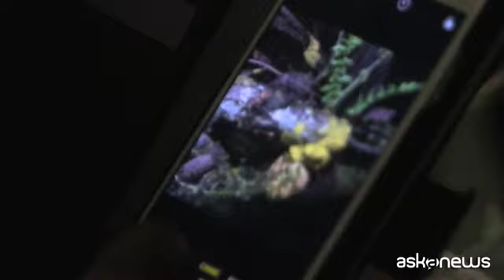Allo zoo di Parigi arriva il "blob"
Roma, 16 ott. (askanews) - Allo Zoo di Parigi è in arrivo un nuovo inquilino, il "blob". Di color giallo brillante, simile a una muffa, questo organismo unicellulare, senza cervello, esiste in tutto il mondo, si muove, mangia, ecc.
In realtà il nome scientifico è "physarum polycephalum" e prospera in ambienti ombreggiati, freschi e umidi, come i tronchi degli alberi.
Gli studiosi ancora si interrogano se sia più un fungo o un animale; quello che è certo è che non ha nulla a che vedere con il film horror "Fluido mortale" (The Blob) del 1958, che ha avuto un sequel e un remake negli anni '70 e '80, ma è la prima volta che viene presentato al pubblico. Curiosa la sua "intelligenza" per un essere unicellulare. Sembra, infatti, che sia particolarmente abile nell'esplorare labirinti, senza ripassare sui percorsi già effettuati.